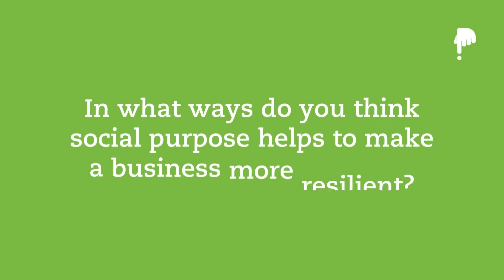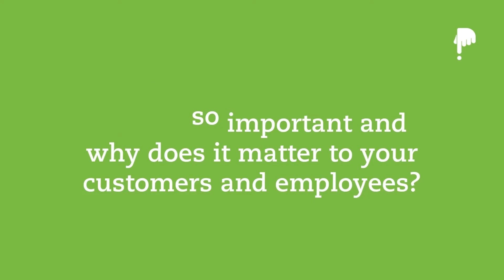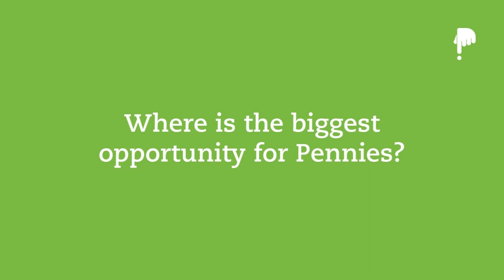Pennies' Advisory Board Interview Series - Ben Fletcher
Alongside our ambassador and trustees, Pennies is supported by our three Advisory Boards, who volunteer their time and expertise for free.

Ben Fletcher, Group CFO at The Very Group, is part of Pennies Retail and Services Advisory Board - made up of industry leaders from across high-street retail and e-commerce.

Ben Fletcher joined The Very Group as Chief Financial Officer in January 2020 and leads the 150-strong finance team. He was previously UK and European president at Clarks Shoes and Managing Director of Boots Opticians. Prior to joining Clarks, Ben was at Walgreens Boots Alliance for six years. Between 1999 and 2011, Ben held several senior finance positions at Procter & Gamble worldwide before joining Boots and progressing to the role of Finance Director. Ben is a Trustee of the National Literacy Trust, a Non-Executive Director of the British Retail Consortium, and chairs the St John’s Foundation in Bath.